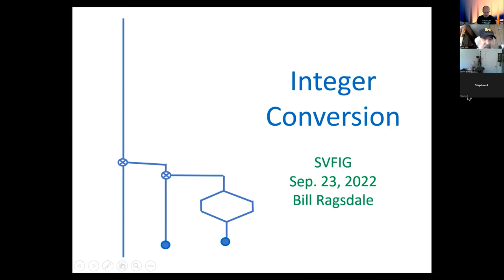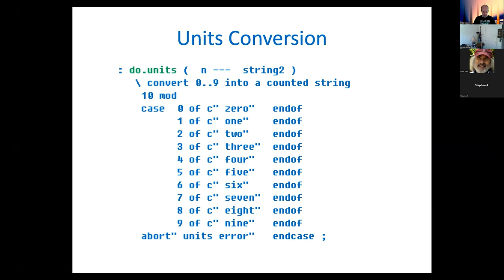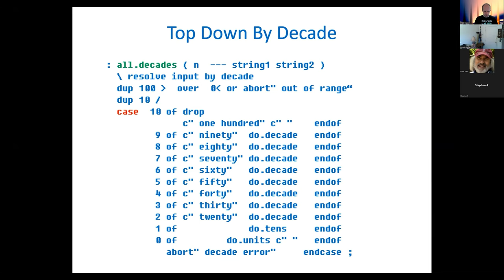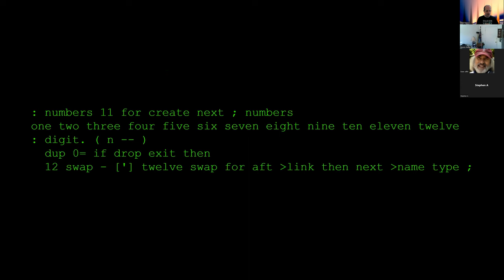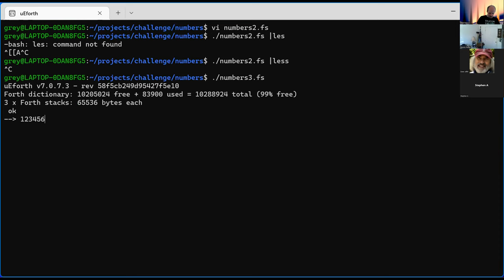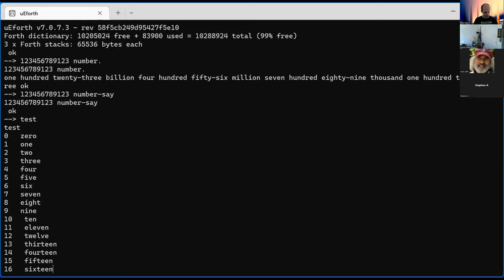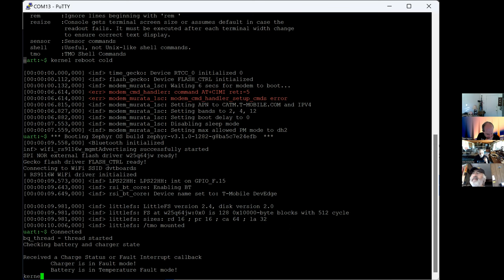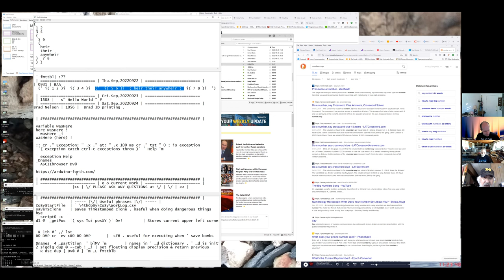2022-09-24 --- September 2022 Challenge --- Moderated by Brad Nelson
SVFIG
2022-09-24 --- September 2022 Challenge --- Moderated by Brad Nelson

Bill will be on travel, but he has given us this challenge:
September Challenge

"You are programming a  voice generator responding to numeric entry.  For a numeric input 0 to 100, print the equivalent in text. A 101 entry lookup table would be frowned upon. Efficient factoring will receive admiration."